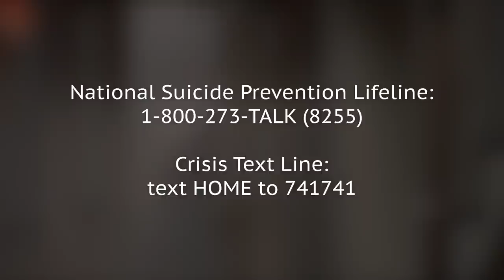The Marilyn Monroe Death Theory That Would Change Everything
Iconic film star Marilyn Monroe was found dead on August 5th, 1962, at the age of 36. It was a death that shocked the world, leaving many to question just how something like this could happen. While the obvious answer that she either accidentally or intentionally overdosed is the most likely reason, some believe that her death was caused by more sinister forces.

Was it the mob? Was it government officials, or ex-lovers? We'll never really know, but some people believe that they've found inside information, and have come up with a Marilyn Monroe death theory that would change everything.